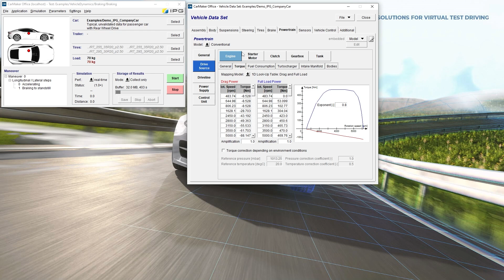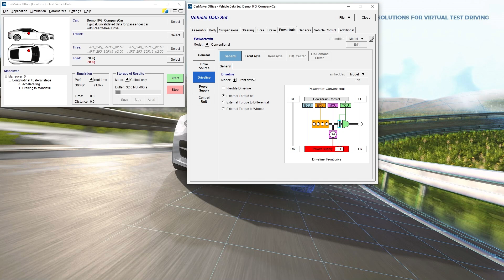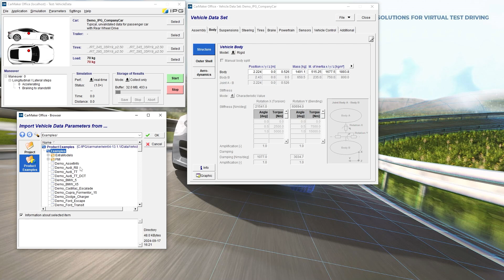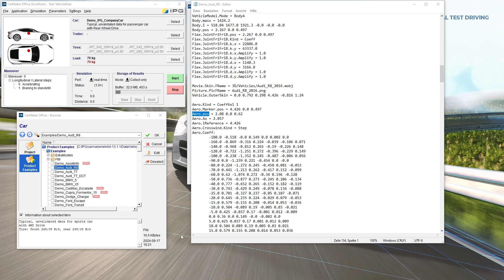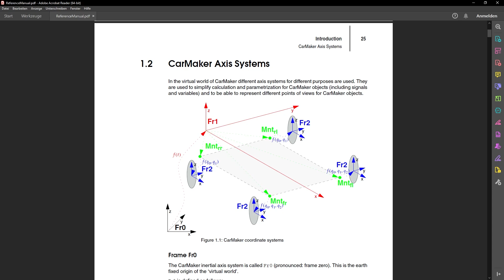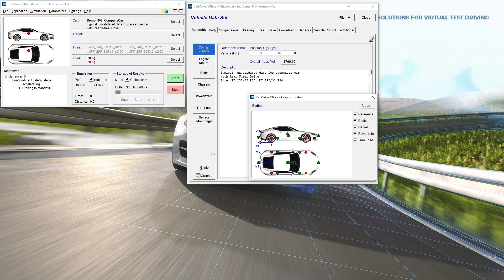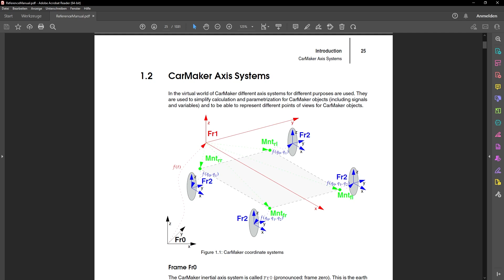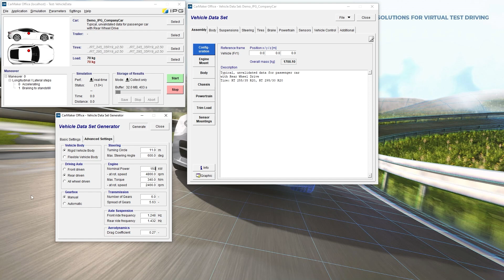Online Tutorials - 06 - Vehicle Model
The test drive focuses on the vehicle. In this Online Tutorial, you will learn how to choose and parameterize different vehicle models. In addition, we offer the training course “CarMaker for Vehicle Dynamics and Virtual Prototypes” for advanced users.